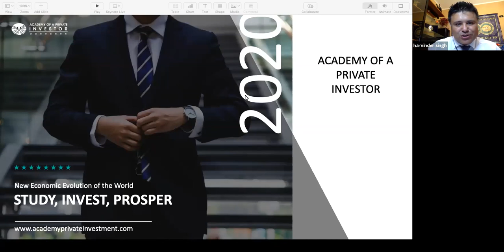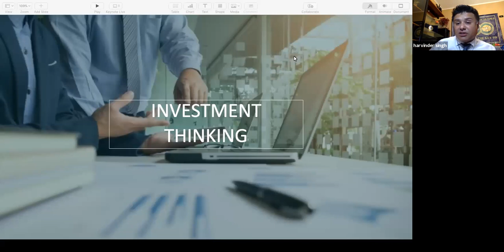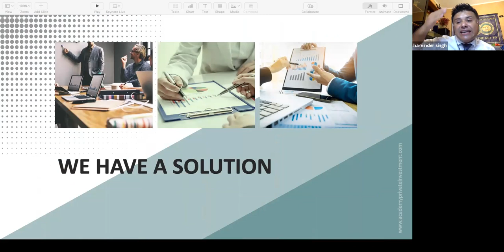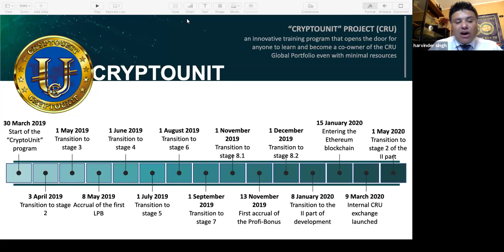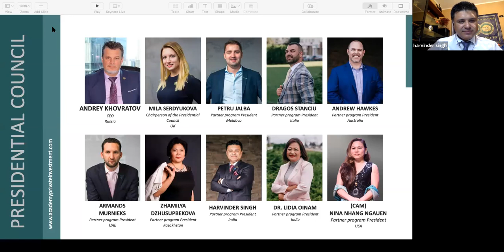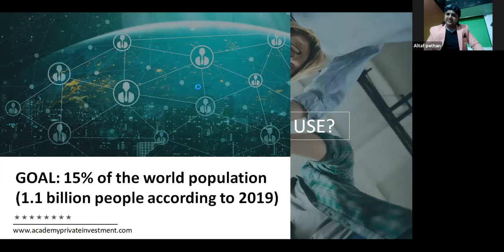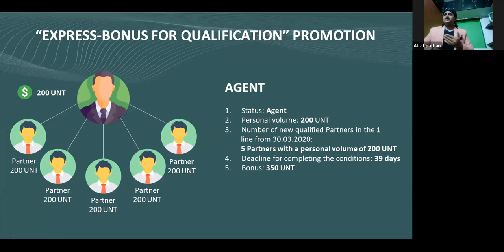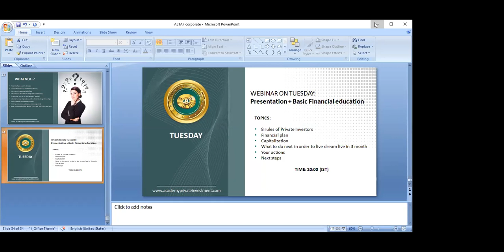[भागीदारों के लिए एक स्कूल] कंपनी का मूल्यांकन और कारोबार प्रशिक्षण (30.07.2020)